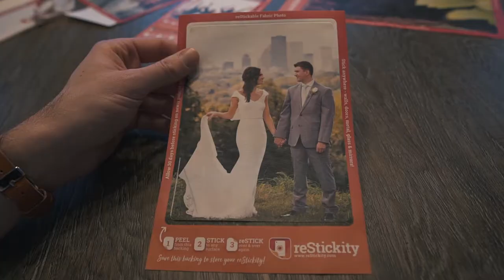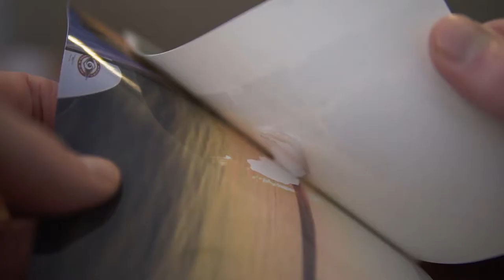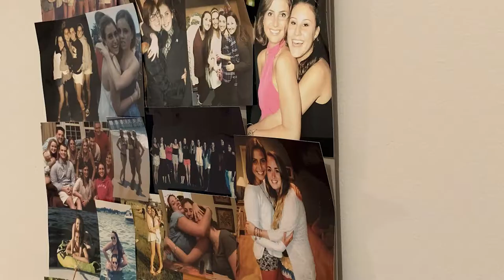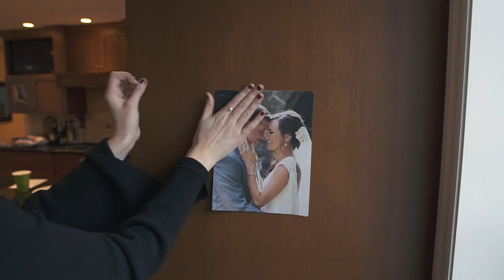Meet Our Founders | Our Story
We're Jodi & Emma, the mother-daughter duo behind reStickity.   We launched reStickity after experiencing the true hassle and constraints of displaying (& re-displaying!) traditional photos when Emma underwent a Bone Marrow Transplant in 2011 & was treated in the hospital for an extensive period of time.  Her friends covered her stark hospital walls with photos of familiar faces, places & pets which made all the difference in the world to her, however, these pictures became an unnecessary hassle as Emma was transferred to different hospital rooms throughout her course of treatment.  Command strips caused wall damage, tape had limited 'sticking & reSticking power' & frames weren't exactly an option.  Enter reStickity...

reStickitys are the simplest way to display photos on ANY surface.  reStickitys are reStickable fabric photos that easily stick, peel & reStick to refrigerators, walls, mirrors, cabinets -- or wherever without damage.  They are available in 4 sizes (4x4, 5x7, 8x10 & 12x18) and are extremely durable, lightweight & easy to store and/or transport.  reStickitys make it easy to decorate any space with pictures of the faces, places & pets that mean the most.  No tape, tacks, magnets or frames needed!

from your phone, tablet or computer & upload your pictures.  No need to download an app!

Proudly Made in Rochester, NY📍

LET’S CONNECT!

Category: Home Decor & Dorm Decor